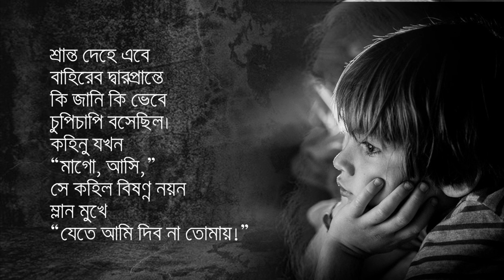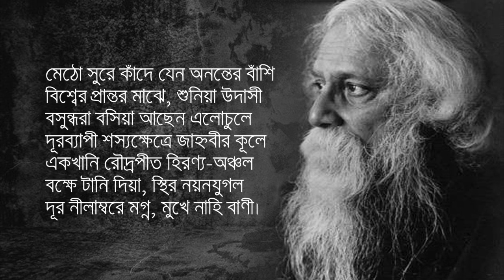যেতে নাহি দিব | Jete Nahi Dibo | রবীন্দ্রনাথ ঠাকুর | Rabindranath Tagore | অমল দাস | Bangla Kobita